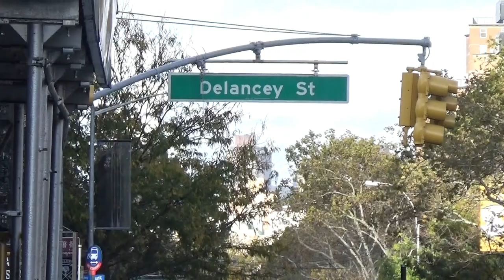FREIGHT + VOLUME GALLERY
Artist: EZRA JOHNSON
Exhibition Title: Cap'n Crunch
Exhibition Dates: Oct 13 – Nov 12, 2017